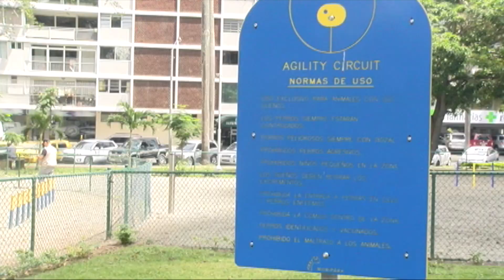Reportaje Parque Urracá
Hoy en día los parques son fundamentales para la recreación y esparcimiento de la población y a su vez a estos parques se les deben dar un mantenimiento continuo, con el fin de que puedan ser aprovechados de manera responsable.